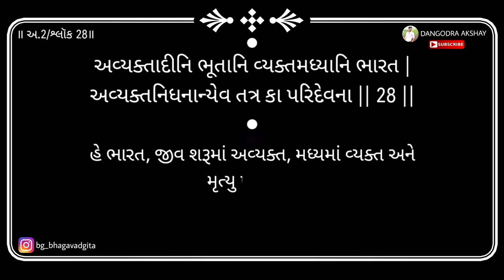Bhagavad gita | Adhyay 2 | Shloka 28 | 2019 | DANGODRA AKSHAY